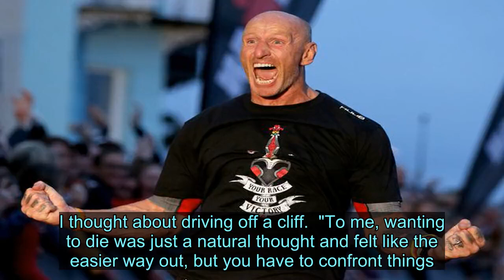Rugby star Gareth Thomas finishes gruelling 140-mile Ironman after revealing he's HIV positive - Ne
Videos can use content-based copyright law contains reasonable use Fair Use Former Wales rugby star Gareth Thomas has finished a gruelling 140-mile Ironman triathlon just a day after revealing he is HIV positive.   The 45-year-old completed the mammoth challenge in 12 hours 18 minutes and 29 seconds, placing 413th out of 2,039 participants.  The visibly emotional ex-British and Irish Lions captain paused to hug his husband Stephen during the race as he was supported by parents Yvonne and Barry.  Thomas had vowed to "break the stigma" around the illness after blackmailers put him "through hell" threatening to expose his secret.  He was one of hundreds of athletes tackling the Ironman Wales race in the seaside resort of Tenby in south Wales on Sunday, and was cheered and applauded by crowds during the event.  The sportsman completed the 2.4 mile swim in Carmarthen Bay in just under an hour-and-a-half, then a six-and-a-half hour, 112-mile cycle race across south Pembrokeshire, before an exhausting finish with a 26.2 mile marathon in four hours and 17 minutes.       Thomas was hailed a "legend" by the Duke of Cambridge for his "courageous" admission and praised by politicians such as Labour leader Jeremy Corbyn and Health Secretary Matt Hancock.    The ex-fullback, who came out as gay in 2009, is thought to be the first UK sportsman to go public about living with HIV.   In a video posted on Twitter on Saturday evening, he said: "I am living with HIV.  "Now you have that information that makes me extremely vulnerable, but it does not make me weak.    "Even though I have been forced to tell you this, I choose to fight, to educate and break the stigma around this subject.  "And that begins today when I take on the toughest ironman in the world in Tenby, and I push myself physically to the limit."  Thomas said he went public with his illness after being put "through hell" by blackmailers.  In an interview with the Sunday Mirror, Thomas said: "I've been living with this secret for years.  "I've felt shame and keeping such a big secret has taken its toll.   Video Loading Video Unavailable Click to play Tap to play The video will start in 8Cancel Play now  "I was in a dark place, feeling suicidal. I thought about driving off a cliff.  "To me, wanting to die was just a natural thought and felt like the easier way out, but you have to confront things."  The former Cardiff Blues player won 103 caps and scored 41 tries for Wales between 1995 and 2007, and he is 13th on the all-time international test try-scoring list.